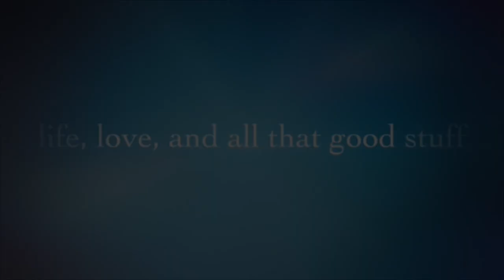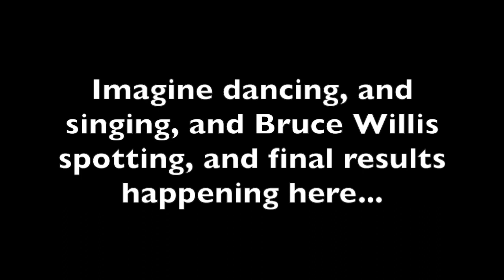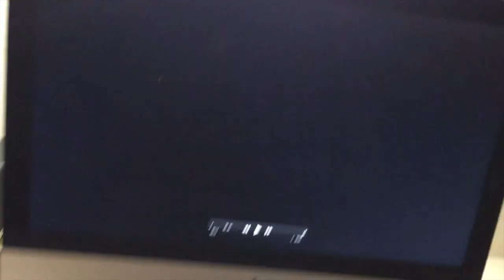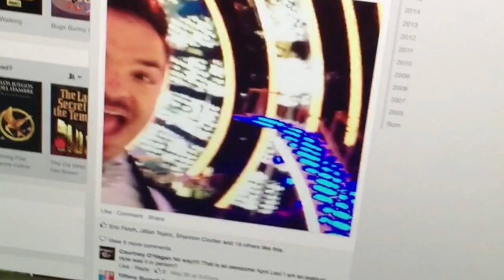Matt and April Go To Dancing With The Stars Finale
Perk of living in Southern California- it's where the stars are :-)